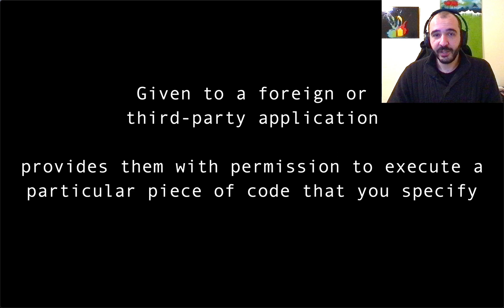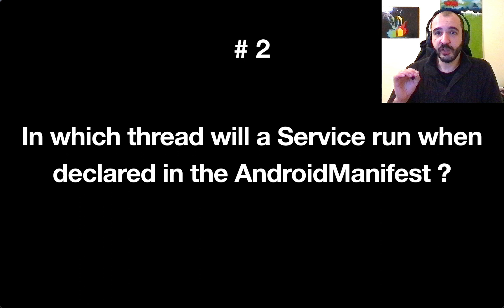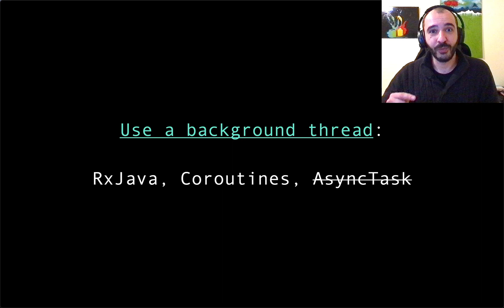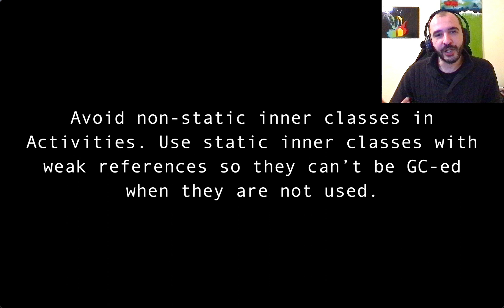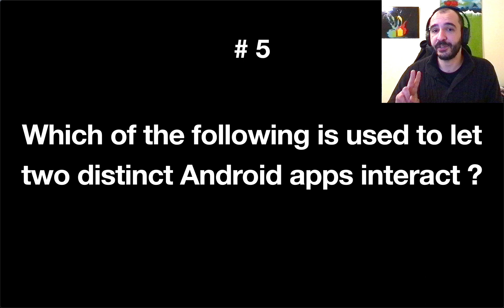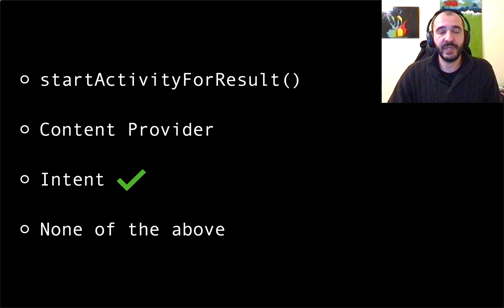5 Android Interview Questions - Threads, Leaks, Intent, Service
In this video I'll answer 5 common Android interview questions for the intermediate Android developer position.

0:00 What is a Pending Intent
1:26 Service Thread
2:20 Memory Leaks
3:50 Static
4:54 Cross-app Interaction
5:13 Bonus Question